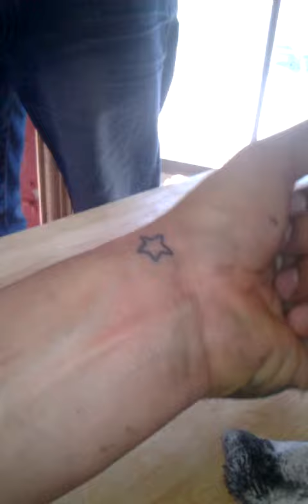Jessica's first retouch!!!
Jessica does her first retouch tattoo on Luis.